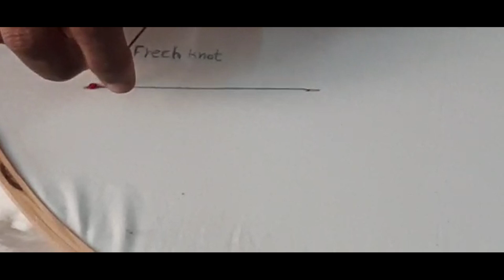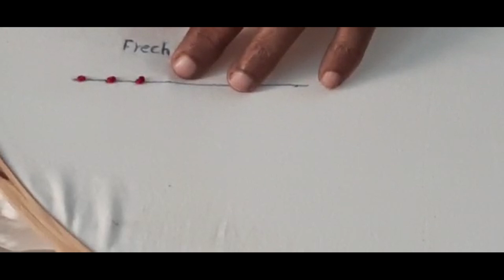3MINUTES OF STITCH TUTOR - FRENCH KNOT STITCH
HELLO!... Everyone.
This channel content is made by my mother. She had learned embroidery, painting and other craft work. She is an authorized fevicryl teacher and had done many workshops regarding Arts and Crafts and contributing herself for women empowerment. Do support in her journey.

Go and Hear their copyrights free musics.